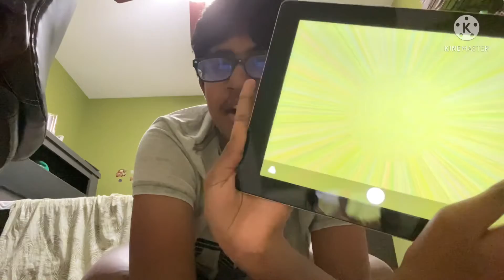Master YouTuber Reacts To Photo Booth!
I check (or react) to Photo Booth which is only seen on iPads and the app is pretty cool! Also, in the video, I told everyone that I did a video again by mistake!